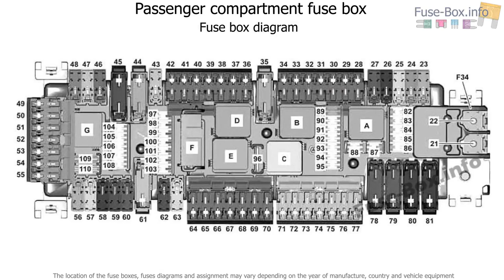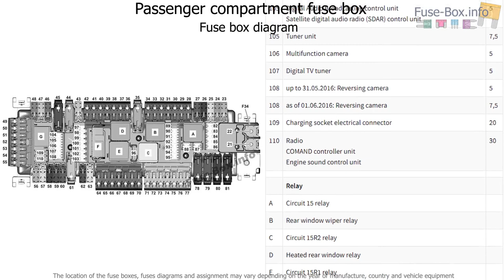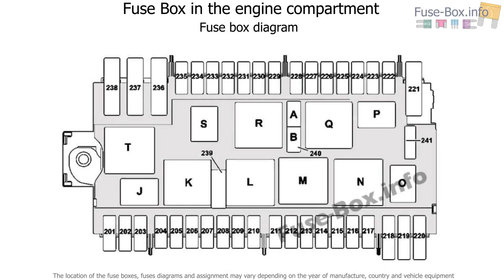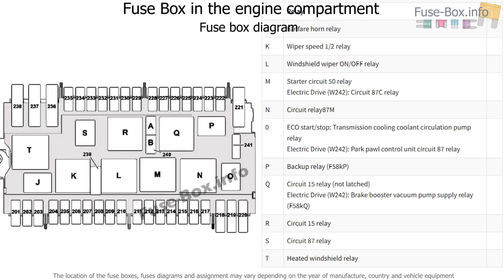Fuse box location and diagrams: Mercedes-Benz B-Class (2012-2018)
Fuse box diagram (location and assignment of electrical fuses and relays) for Mercedes-Benz B-Class (W242/W246; 2012, 2013, 2014, 2015, 2016, 2017, 2018).